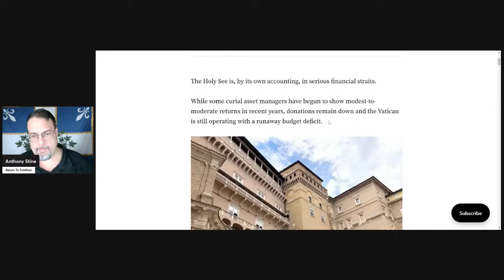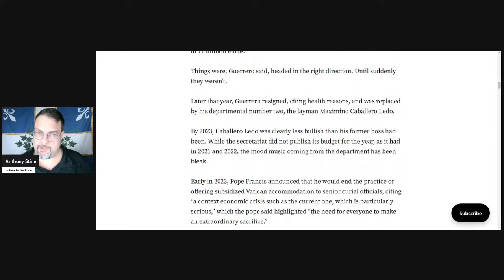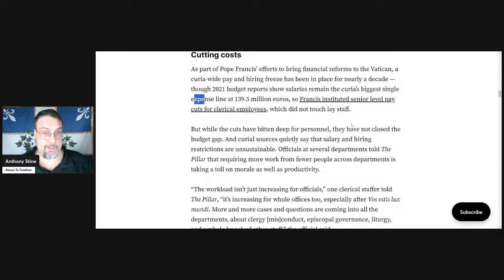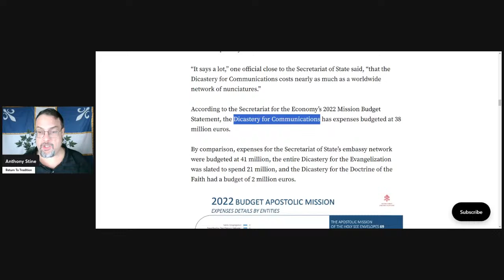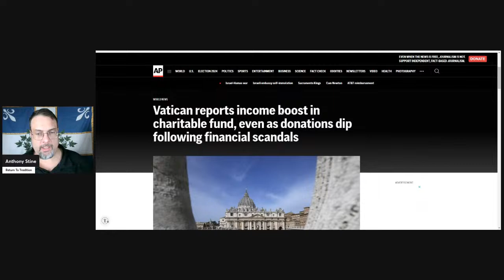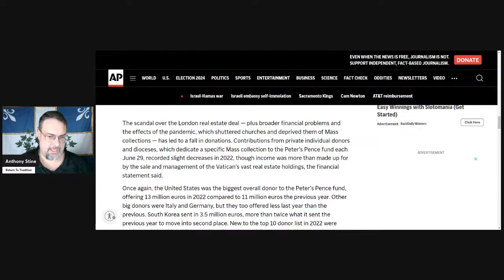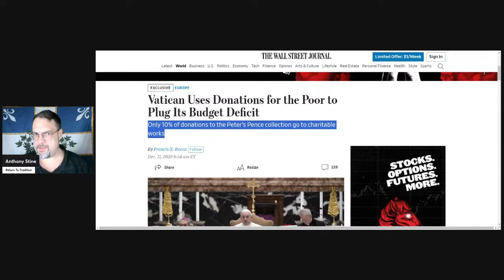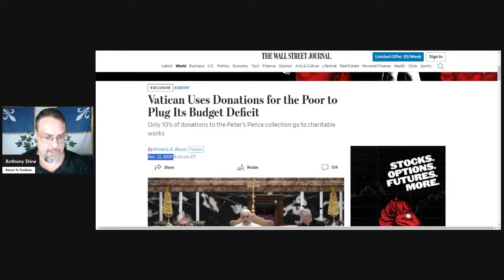The Vatican Is Going Broke With No Plan To Prevent Bankruptcy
Physical Mail:
Anthony Stine
Shawnee, OK
74802

+JMJ+